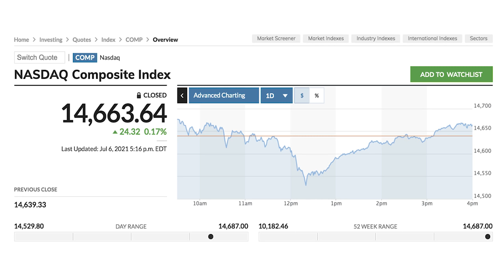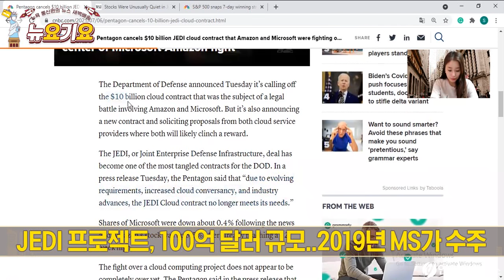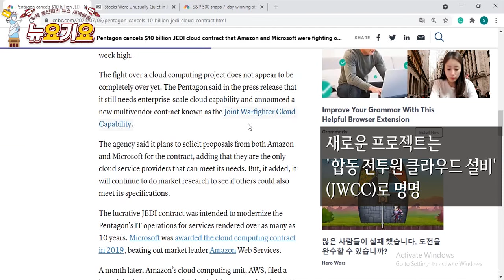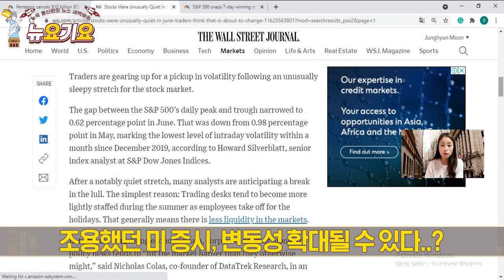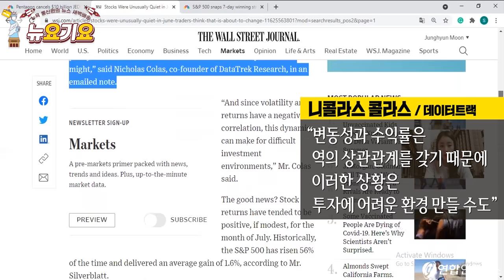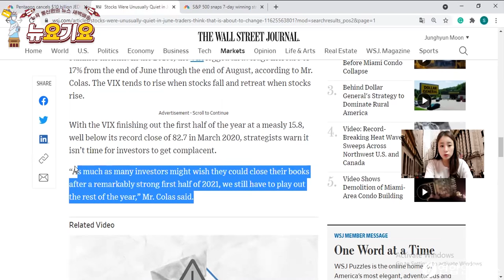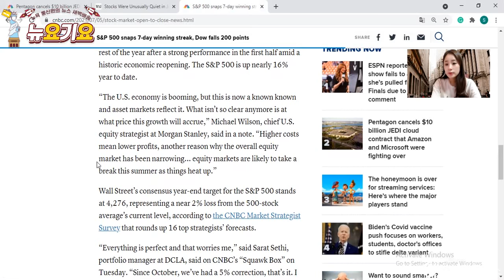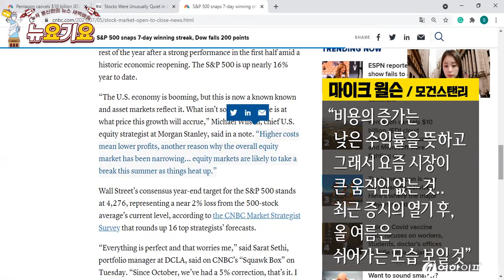CEO 바뀐 아마존, 취임 첫 날 4.7% 급등! 이것이 '될놈될'! | 국방부 "MS가 하려던 프로젝트, 취소할게.." 그럼 새 프로젝트는 누구한테...?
고점 차익실현 압박.. 미 증시 혼조세 마감
다우 -0.6% / S&P500 -0.2% / 나스닥 +0.17%

나스닥지수, 10년물 국채금리가 1.40% 아래로 떨어지면서(1.35%) 사상 최고치로 마감

美 국방부, MS 수주한 제다이 프로젝트 취소…아마존 손 들어줘

미국 국방부가 그동안 논란이 돼 온 국방부의 '합동 방어 인프라 사업'(JEDI 프로젝트)를 취소
수정된 새로운 프로젝트로 사업자 선정한다고..

마이크로소프트가 수주한 해당 클라우드 사업 진행을 잠정 중단해달라는 아마존의 손을 들어준 셈

국방부는 이날 성명에서
"변화하는 요구사항이나 늘어난 클라우드 전환 및 산업 발전 등으로 제다이 클라우딩 계약이 더는 요건을 충족하지 못한다고 결론내렸다"

 이 프로젝트는 100억 달러 규모의 거래로 2019년에 MS가 수주에 성공

.원래 사업자 선정 이전 클라우드 업계 1위인 아마존이 당초 이 사업의 유력한 수주 후보로 꼽혀왔으나 도널드 트럼프 전 대통령이 사업자 선정 재검토를 지시한 뒤 상황이 역전돼 아마존은 수주전에서 탈락

이후 아마존은 미국 연방법원에 해당 사업의 진행을 잠정 중단해달라고 가처분 신청을 냈고, 연방 법원은 이를 받아들인것

국방부의 새로운 프로젝트는 '합동 전투원 클라우드 설비(Joint Warfighter Cloud Capability: JWCC)로 명명

 제다이 프로젝트는 국방부의 군사 정보를 현대화하는 사업으로 10년간 100억 달러 자금이 소요되는 거래

수정된 프로젝트는 5년짜리 거래로 프로젝트 규모는 수십억 달러에 달할 것

아마존, 상승폭 더욱 확대해 4. 69% 마감

이번 제다이 프로젝트의 취소는 아마존의 클라우드 컴퓨팅 사업 부문인 아마존웹서비스(AWS)를 이끌어온 앤디 재시가 아마존의 신임 최고경영자(CEO)로 취임한 첫날 나왔다.

재시 신임 CEO에게 뜻밖의 호재.

MS 주가는 보합으로 마감

조용했던 미 증시, 변동성 확대될 수 있다..?

미국 증시가 6월부터 현재까지 조용한 모습을 보이고 있지만, 이러한 흐름이 바뀔 것이라는 전망

 6월 S&P500지수 일중 고점과 저점 차이가 0.62%포인트로 좁혀져.

    S&P 다우존스지수의 하워드 실버블랫 지수 담당 선임 애널리스트
지난 5월 기록한 0.98%포인트보다 낮아진 것
장중 변동성은 2019년 12월 이후 최저

애널리스트들은 이 같은 환경이 바뀔 것으로 예상
트레이딩 데스크가 여름 휴가철로 크게 비면서
거래량이 줄어들 것으로 예상되기 때문

데이터트랙 리서치의 니콜라스 콜라스 공동 창립자
"이러한 환경에서는 깜짝 경제 지표, 기업 뉴스, 통화정책 관련 뉴스 등으로 인해 시장이 더 타격을 입을 수 있다"
"변동성과 수익률은 역의 상관관계를 갖기 때문에 이러한 상황은 투자에 어려운 환경을 만들 수 있다"

7월은 통상 크지는 않지만, 플러스 수익률 기록

실버블랫에 따르면
S&P500지수, 역사적으로 7월 한 달 중 상승한 기간은 56%로 평균 상승률은 1.6%"

그러나 8월은 통상 트레이더들이 여름 휴가 떠나 주가가 상대적으로 더 부진

변동성지수도 여름 내내 오르는 경향

"2010년 이후 VIX는 6월 말에서 8월 말까지 평균 17%가량 올라"

VIX는 주가가 하락하면 오르는 경향

올해 상반기 VIX는 15.8.. 팬데믹 닥친 2020년 3월 기록한 역대 최고치인 82.3보다 크게 낮다.

"많은 투자자가 올해 상반기 상한 실적 이후 그대로 회계를 마감하고 싶겠지만, 우리는 여전히 올해 하반기를 보내야 한다"

 -6월 ISM 비제조업 PMI 60.1…사상 최고치서 둔화
전문가 예상치인 63.3도 밑돈 것
다만 서비스 지수는 13개월 연속 확장세

-6월 마킷 서비스 PMI 확정치 64.6…역대 최고치서 둔화

-WTI 장중 76.98달러..이후 -2% 하락 마감
OPEC+ 합의 불발 여파 지속…차익실현에 2% 이상↓

-美 전 에너지부 장관 "유가 배럴당 100달러 매우 쉽게 갈 것"
"석유수출국기구(OPEC)+ 회담이 실패하면서 유가가 배럴당 100달러까지 치솟는 것을 매우 쉽게 볼 수 있을 것"이라며 이같이 말했다.
반대로 가격이 붕괴되는 것 또한 동등하게 가능할 것..
 "만약 생산에 대한 합의가 없고, 각국이 직접 나서거나 자체 생산하면 유가는 폭락할 수 있다"고 말했다.

-WSJ "미국 슈퍼마켓이 설탕부터 냉동육까지 사재기에 나섰다"
소비자가 아닌 슈퍼마켓이 원가가 더 비싸지기 전에 재고 확보를 위해 사재기하고 있다고
슈퍼마켓의 경영진들 가장 높은 가격 인상이 단행될 것으로 예상
일부 주요 식품업계의 경우 공급 부족이 나타나..
운송 비용, 인건비 및 원자재 수급 악화 등으로 이미 압박을 받고 있어

-JP모건 "애플, 아이폰13 출시 앞두고 목표가 170달러로 상향조정"
애플 +1.49%

-UBS, '버진갤럭틱' 목표가 45달러로↑…평가는 '중립'
"우주여행 사업에 대한 흥분은 이미 주가에 반영돼 있다"
버진 갤럭틱 +3.05%

-중국 당국에 찍힌 디디추싱, 또 -20% 급락

-배런스 "니오 등 중국 종목, '디디 문제' 가지고 있어"

시장은 내일 발표되는 FOMC 의사록을 앞두고 조심스러운 모습
투자자들은 연준 다음 행보와 관련해 이번 의사록에서 실마리를 찾고 싶어하는 모습